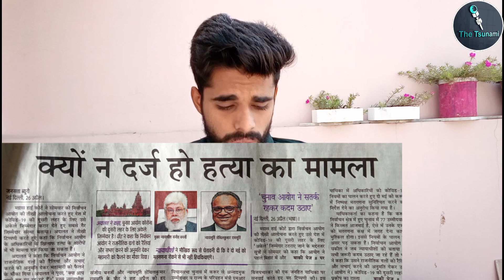Remdesivir Injection| Oxygen Shortage| Corona Cases| Lockdown| Covid 19 second wave| The Tsunami